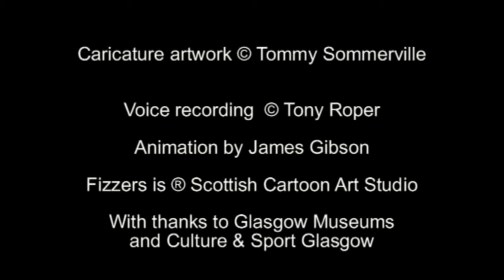Fizzers- Tony Roper, Rikki Fulton Animation Test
Fizzers are caricatures of well-known faces by the artists at the Scottish Cartoon Art Studio, Glasgow.

Here comedian and actor Tony Roper can be seen recording the voiceover for an animated version  of our caricature of the late Rikki Fulton.  Rikki's caricature was the first Fizzers piece created and the animation greeted visitors to the "Well Kent-Faces" exhibition at the People's Palace & Winter Gardens, July-October 2009.

Fizzers ® Scottish Cartoon Art Studio